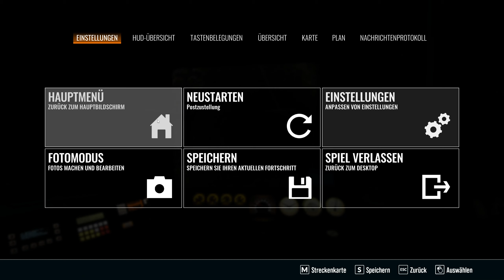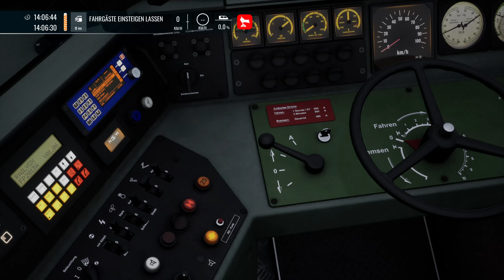🚂Postzustellung🚂 Train Sim World 4 [TSW4] #821 Arosalinie: Chur - Arosa Route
👍►Unterstütz den Kanal und die Community mit einem Taschengeld:◄👍

In Train Sim World 4 Übernehmen wir das Steuer des Lokführer und erleben in Realistischer Grafik und Umgebung den Alltag dieser Berufsgruppe. Aktuell können wir Züge in Deutschland, Frankreich, Großbritannien, Kanada, der Schweiz, Österreich und den Vereinigten Staaten von Amerika bewegen. Von Gemütlichen Regionalbahnen über super schnellen Hochgeschwindigkeitszüge zum Tonnenschwerem Güterzug bietet Train Sim World 4 für jeden etwas. Sogar eine U-Bahn hat schon den weg in das Spiel gefunden, in dem ihr den Alltag in einer Millionen Metropole erleben könnt.

Viel Spaß

►Ramagani gibt es auch auf Twitch◄
Folgt miir Bei Instagram:◄
►Steam Account:◄
Ramagani